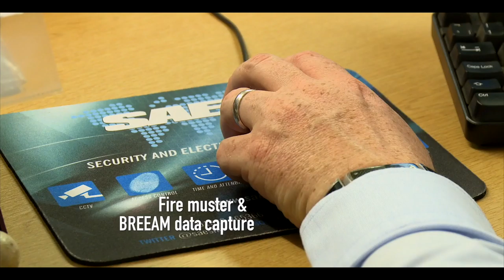SAES Time and Attendance